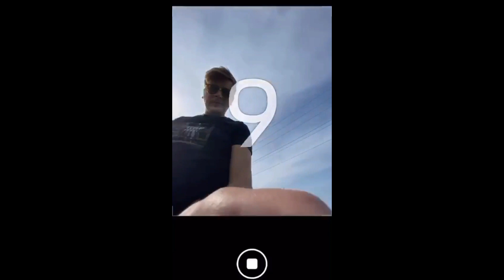Photography To Another Level #02#ideas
Creative Video Photography Tricks To Another Level !

This Channel Is about pure entertainment, We offer the most incredible videos all around the world you will ever see.

Links to the above videos are listed below.

jordijordikoaliticjordi.koalitickoaliticphotoinspirationpresetscreative photographyphotography ideasphotography tricksphotography inspirationbest photographytrending photographydiy hacksdiy ideasphotography at homequarantine photographyphotography tricksphotography coursesphotography lessonsfree photography coursesfree photography lessonsbest photo ideasphoto tipsphoto hacksphoto tricks